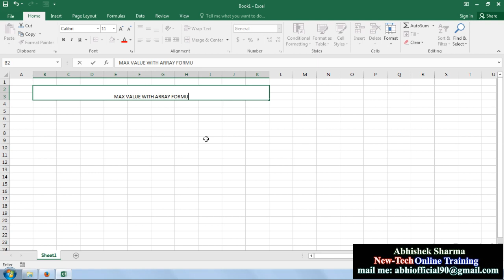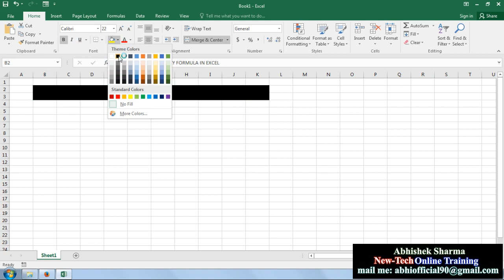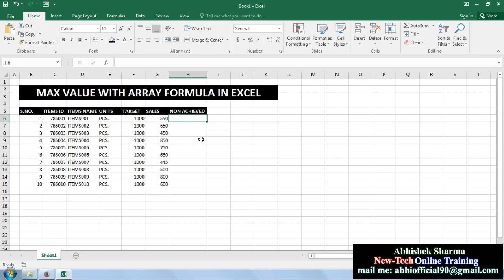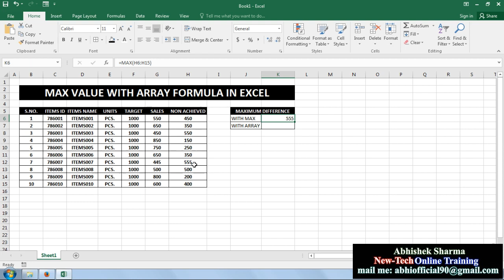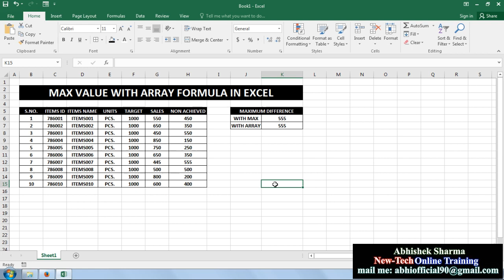Part- 03 | Ms Excel Array Formula Series In Hindi | Max Value With Array